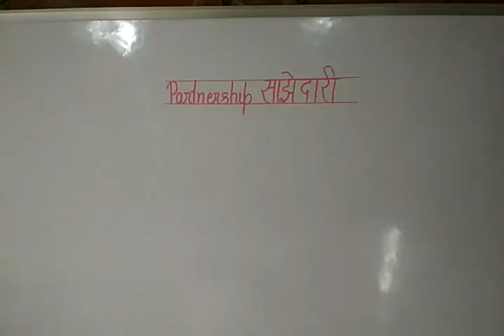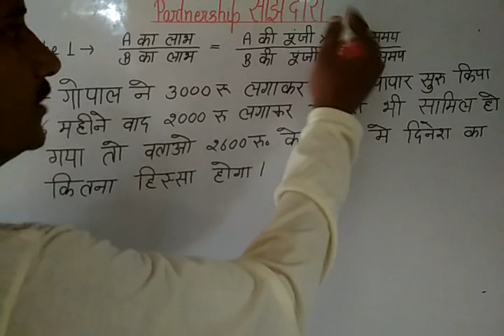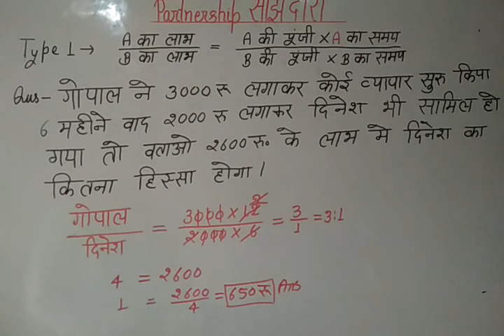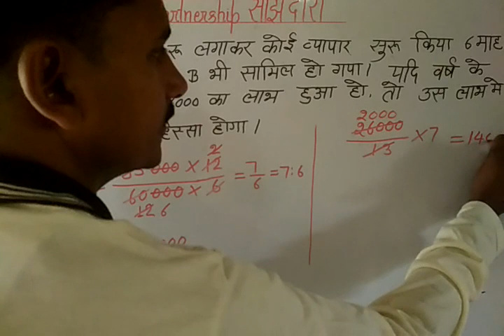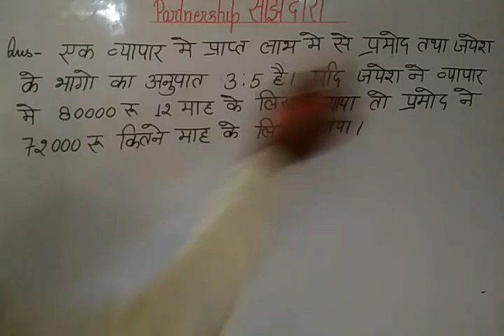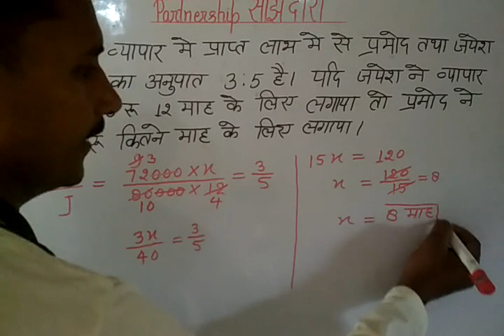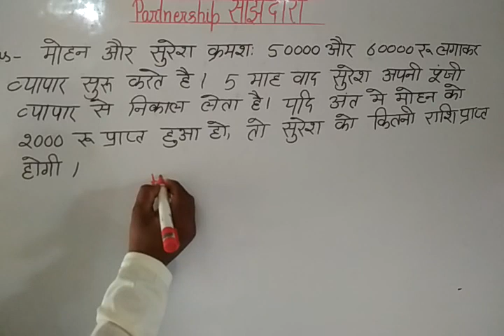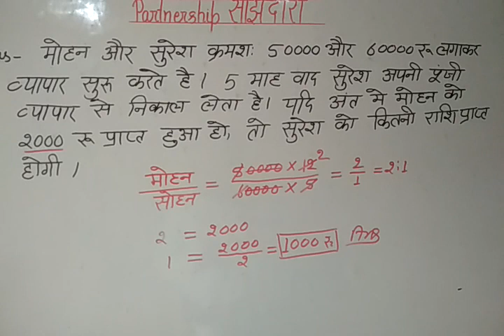साझेदारी ( partnership ) से संबंधित महत्वपूर्ण प्रश्न for tet ctet super tet sssc cgl railway and